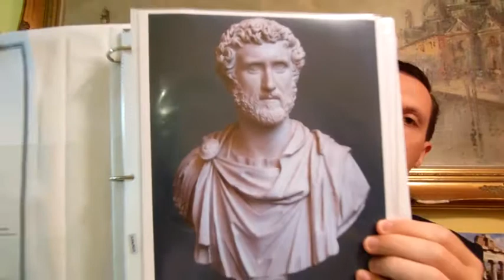Antoninus Pius Roman Emperor 138 161 A D History on Ancient Roman Coins to Buy